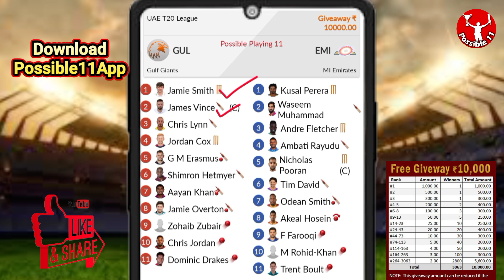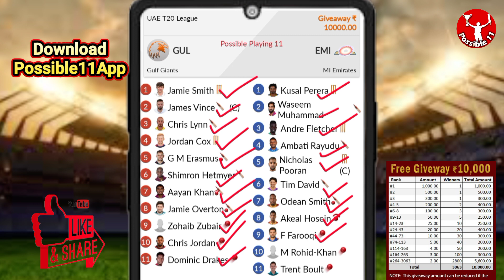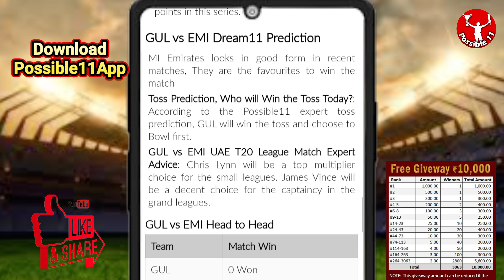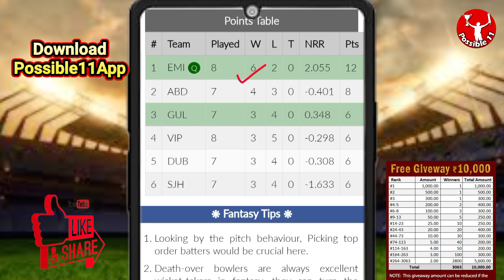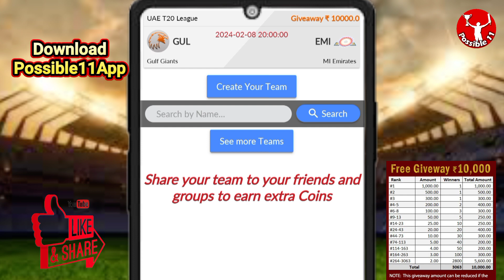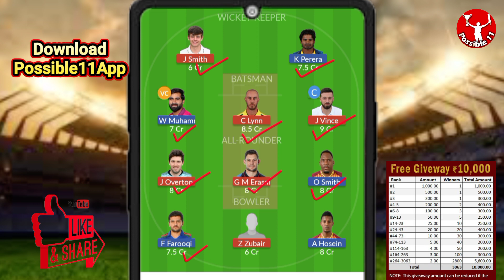GUL vs EMI Dream11 Prediction Today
GUL vs EMI Dream11 Prediction Today | GUL vs EMI Dream11 Prediction

Gulf Giants vs MI Emirates Dream11 Prediction | GUL vs EMI Dream11 Prediction | UAE T20 League

GUL vs EMI Match Prediction

08:00 PM IST
GUL vs EMI D11 Team
EMI vs GUL Dream11 prediction
GUL vs EMI Dream11 team Prediction
GUL vs EMI Dream11 analysis
GUL vs EMI Dream11 UAE T20 League
EMI vs GUL Dream11 UAE T20 League
GUL vs EMI Dream11 experts
GUL vs EMI Dream11 Team
GUL vs EMI Dream11 team today
Gulf Giants vs MI Emirates Dream11
Gulf Giants vs MI Emirates
GUL vs EMI
Dream11 Today Match Prediction
EMI vs GUL
EMI vs GUL Dream11
EMI vs GUL Dream11 team today
EMI vs GUL Dream11 today match
EMI vs GUL Dream11 team
GUL vs EMI Dream11 Cricket
Gulf Giants vs MI Emirates Dream11 prediction
EMI vs GUL Dream11 Team prediction
Gulf Giants vs MI Emirates Dream11 team
EMI vs GUL d11 team
EMI vs GUL Dream11team
MI Emirates vs Gulf Giants Dream11 Team prediction
Dream11 Today Match
EMI vs GUL playing 11
EMI vs GUL playing today
GUL vs EMI T20 today match playing 11
Dream11 team of today match
GUL vs EMI Team Updates
GUL vs EMI Dream11 today match
GUL vs EMI Dream11 today team
GUL vs EMI Dream11 today Prediction
MI Emirates vs Gulf Giants Dream11
GUL vs EMI Fantasy Team
GUL vs EMI Dream11 team of today match
GUL vs EMI Dream11 team today match